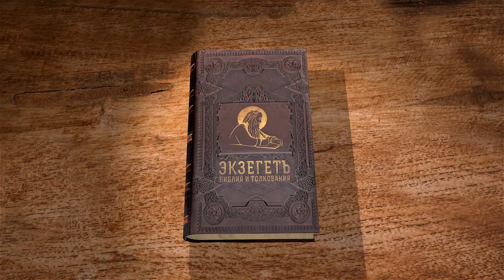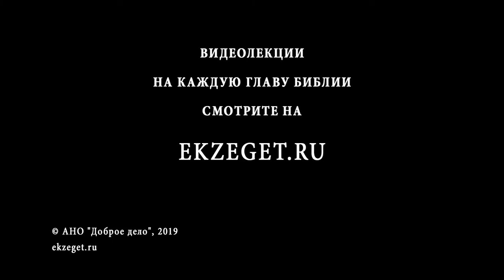2-я книга Ездры. Глава 8. Андрей Десницкий. Ветхий Завет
Продолжаем цикл лекций профессора Андрея Десницкого по 2-ой книге Ездры и в 8-ой главе мы касаемся следующих тем:
О налаживании жизни в соответствии с Законом Божием
О Ездре, его деятельности и жизни.
О письме Артаксеркса Ездре
О помощи царя переселению
О списке тех, кто вышел из плена во время правления царя Артаксеркса.
О путешествии в Иерусалим иудеев с Ездрой.
О нарушении закона смешанных браков между иудеями и вавилонянами.
О покаянии Ездры за весь народ и предыдущие поколения
О клятве совершить развод теми иудеями, которые вступили в смешанный брак